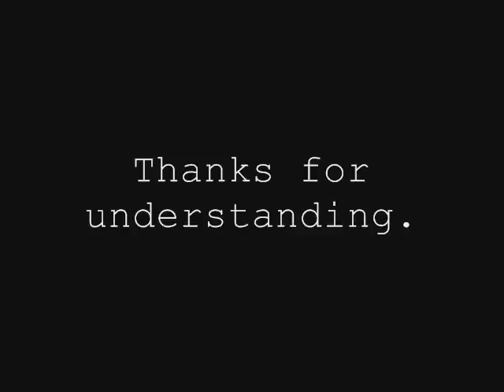Autistic Awareness: Doors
Autistic Awareness from Asperger Square 8.